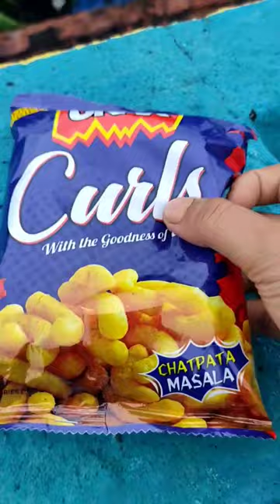crax curls review||packetfood|| chips||trendingshorts .